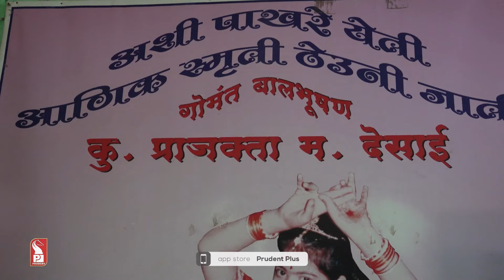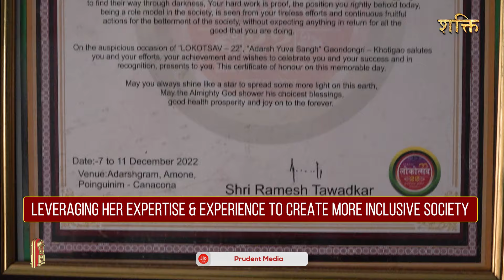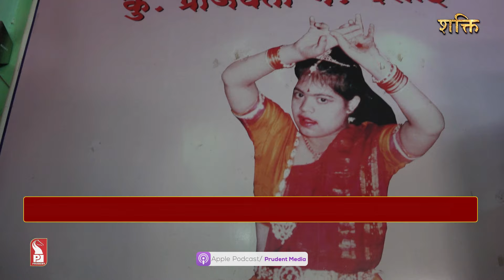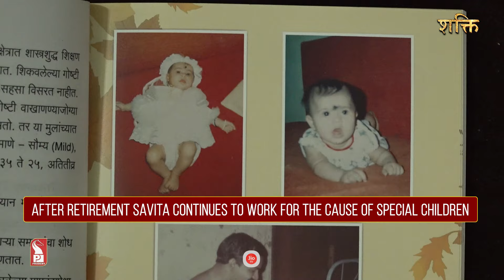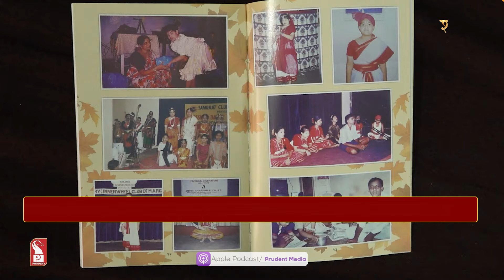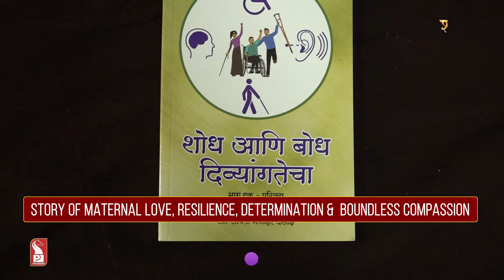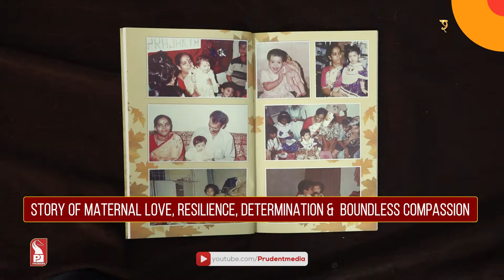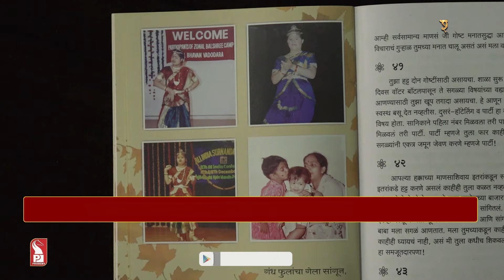Dedication to Difference | Savita Desai | Shakti | Prudent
In this special program we speak to Savita Desai, a remarkable advocate for special education from Ponda, Goa. Upon discovering her daughter's Down syndrome diagnosis, Savita pursued a diploma in special education, dedicating nearly three decades to teaching and nurturing special needs children. Her efforts led to her daughter receiving the prestigious The National ‘Bal Shree’ Honour. Even after retirement, Savita remains deeply involved in bettering the lives of special children, authoring two books on the subject and continuing her advocacy work. Her story is a testament to resilience, dedication, and unwavering compassion.